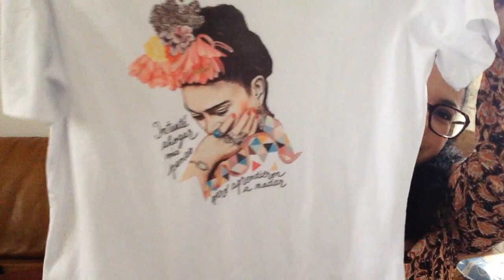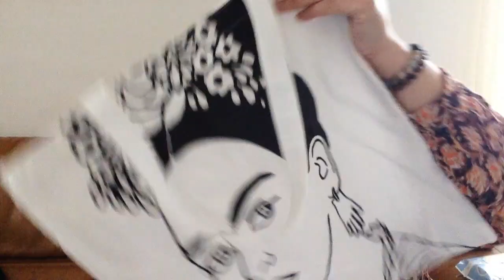HAUL SHEIN Part 1 : VIVA FRIDA KAHLO ! 🌸😍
Trop contente d'avoir trouver ma copine Frida !!! 😉
Installe toi confortablement et passe ce moment en ma compagnie afin de découvrir mes pépites à PETITS PRIX 🤑😍 DÉROULE ICI POUR PLUS D'INFO ↓

Ma chaine YOUTUBE 🎥 : Retrouvons-nous chaque semaine + des vidéos BONUS !